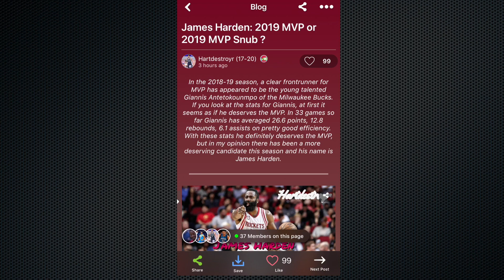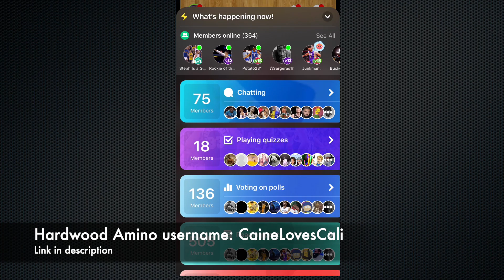5 NBA Players That Changed their Play Style In 2018-19 Season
Download Amino and join me in the Hardwood community!
Search "Hardwood" once you sign up!
Follow me and read my 6th man of the Year award top 5.

5 NBA Players That Changed their Play Style In 2018 19 Season. Let's talk about some NBA players that switched their playstyle through coaching emphasis, roster changes or they simply got better at this skill. Players like Brook Lopez of the Milwaukee Bucks, Kyle Lowry of the Toronto Raptors and Justise Winslow of the Miami Heat have changed the way they attack on offense this year. Raptors vs Spurs Kawhi Leonard DeMar DeRozan